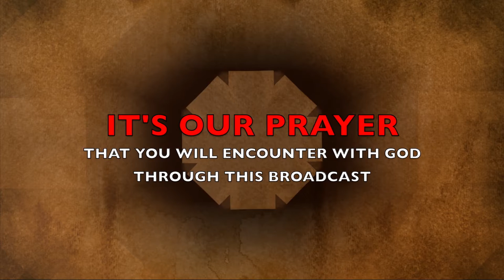The Morning Encounter Eps 72